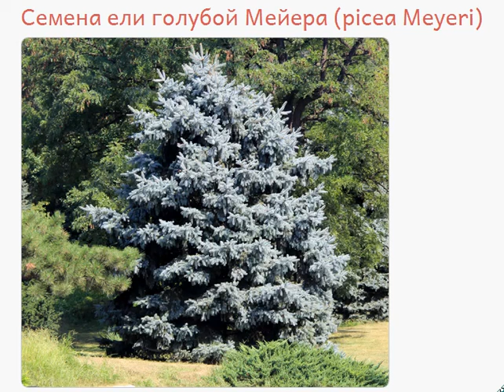Семена Ель голубая Мейера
3seed.ru - продажа  семян ели голубой Мейера  и других  хвойных  растений, сосна пихта клен араукария, дуб, криптомения